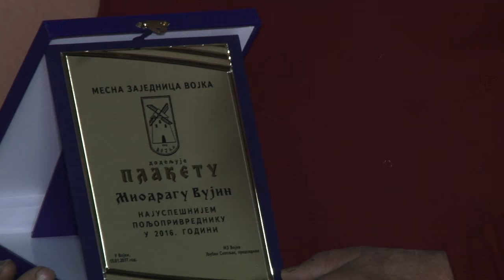Najuspešniji Vojčani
Uoči malog Božića već  11 godina MZ Vojka nagrađuje sugrađane, koji su u prethodnoj godini bili uspešni i trudili se da urade nešto najbolje za sebe i svoje selo a plaketa Mesne zajednice treba da im posluži kao podstrek u daljem radu i znak je da je njihov trud zapažen.